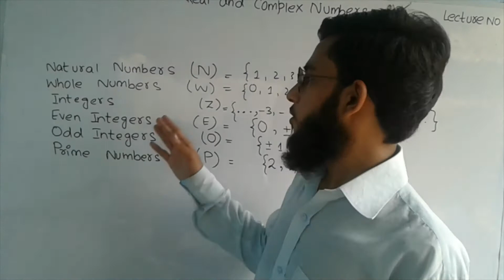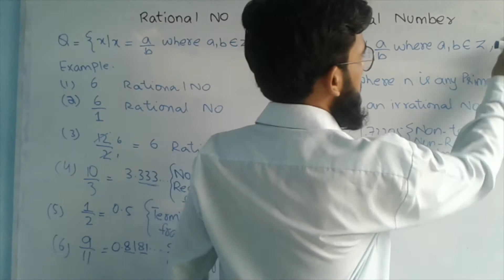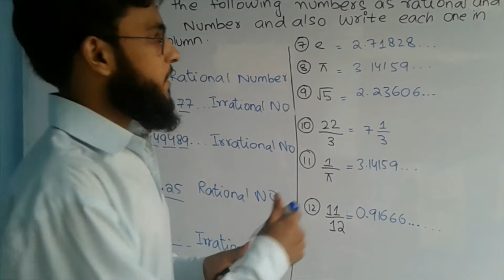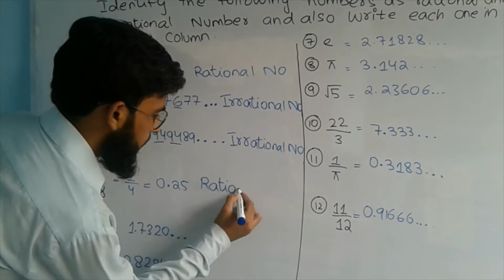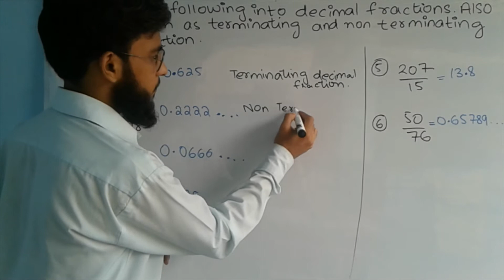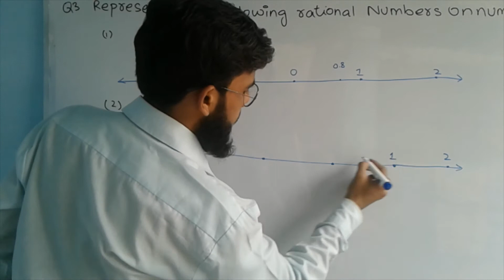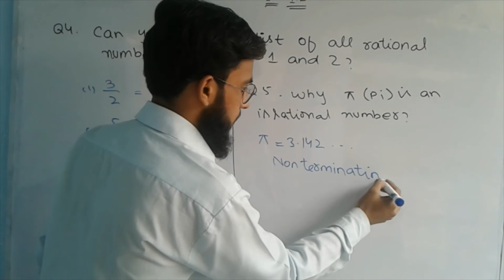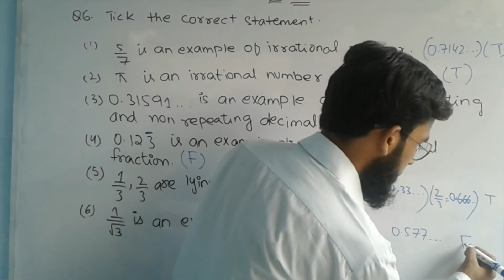Unit # 1|Real & Complex Number| Ex # 1.1| All Questions Solution | 9th Class Mathematics Sindh Board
اسلام علیکم
This video consist of complete  Exercise  1.1 of Unit # 01  Real and Complex Number. This Chapter belongs to 9th Class Mathematics Sindh Textbook Board.